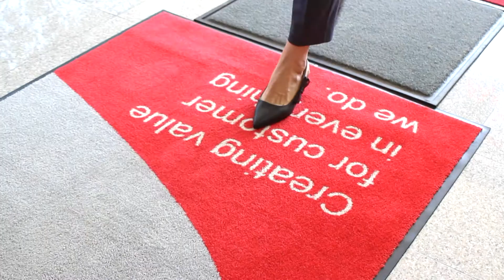Clean Step Mat for disinfection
We offer sustainable and easy-to-use textile services that ensure safe and hygienic solutions for the best possible customer experience.